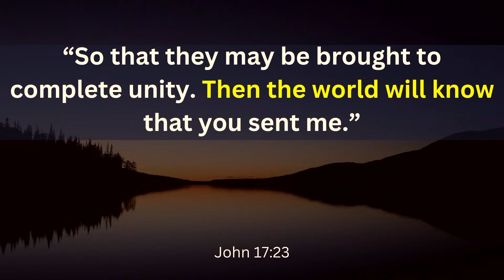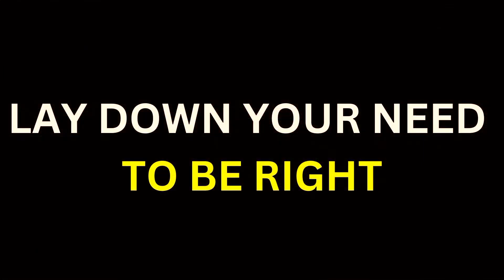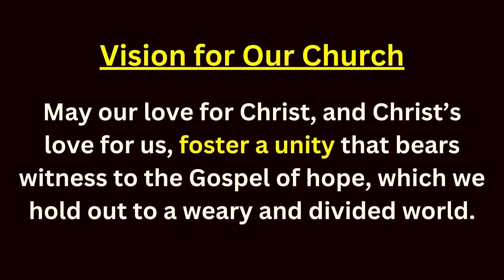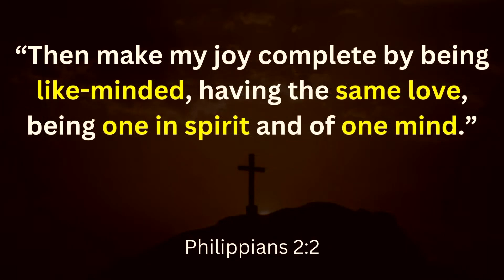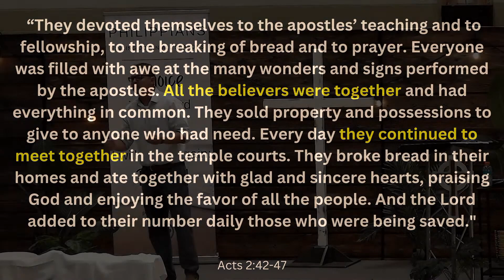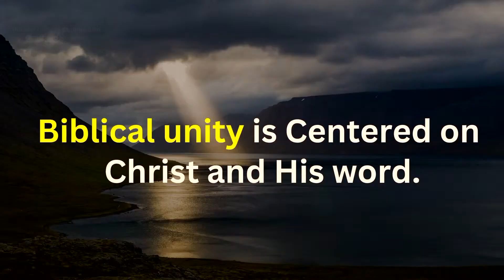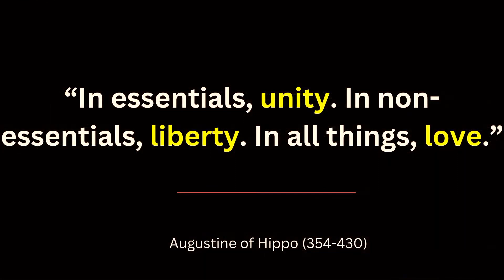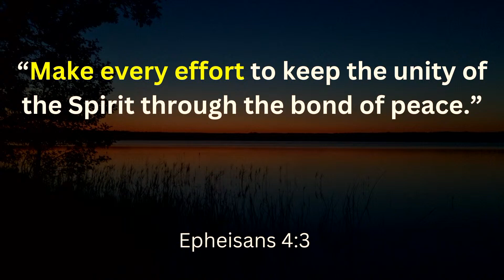Philippians: Gospel Unity – 09.01.24 – Pastor Jamie Smith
This week Pastor Jamie Smith continues our series in the book of Philippians. This week we look at unity in the body of Christ.